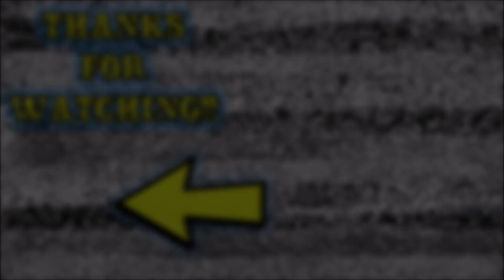Dino Crisis Classic REbirth Part 10: Lady Hoss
We got the antenna working and now it's off to the helipad! If only there were someone here to move around these giant crates...